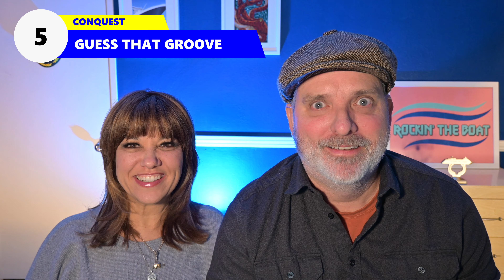Carnival Conquest Revealed: Top 5 Things to Do on Board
Hey Rockers! Today we review the Top 5 activities to do on the Carnival Conquest Cruise sailing from Miami to Cozumel. We share tips while aboard the ship and tour the entertainment, food, and the Sail Away Party. LETS ROCK!